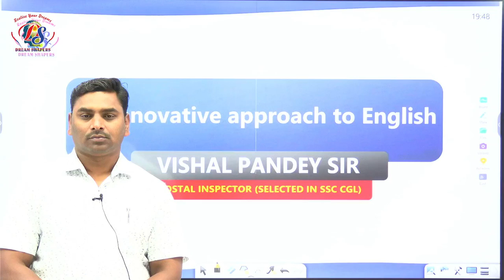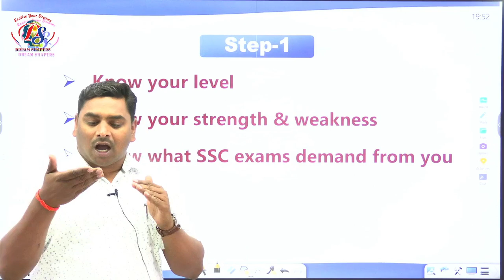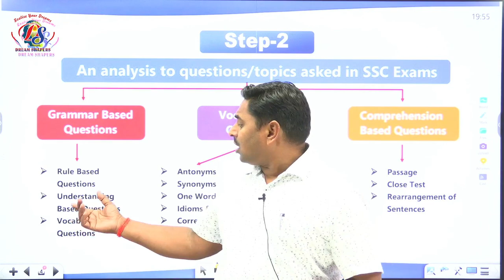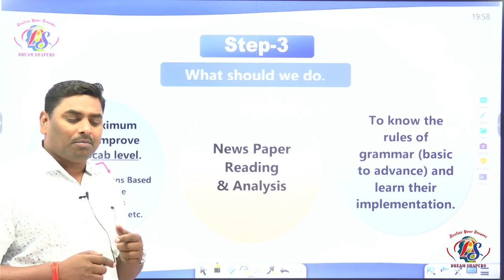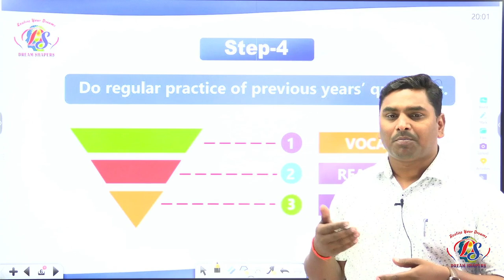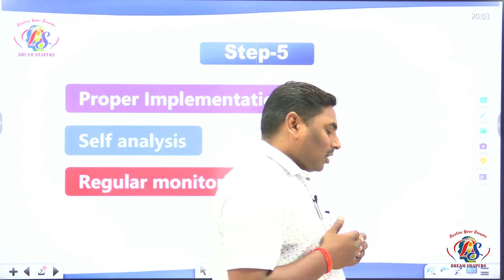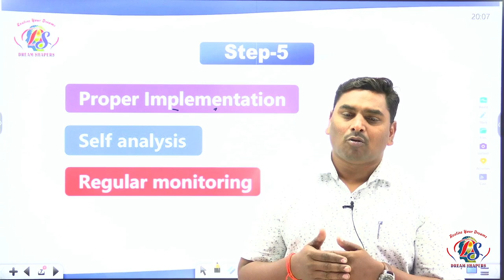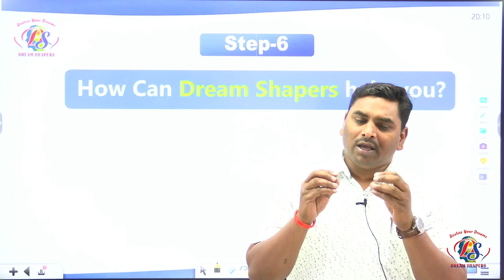क्या आप SSC में english के कारण असफल है ? ...... By-Vishal_Pandey_Sir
DREAM SHAPERS :-
We are glad to inform you that Vishal Pandey sir (Postal Inspector, SSC CGL Selected) is going to start teaching again through online platform.
 👉 Under his able  guidance,
we aim to revolutionize competitive arena by providing accessible, qualitiful and fruitful education with the help of technology enabled education system by successful and dedicated team of experts that empower learner to realise their dreams and create a happy, healthy and prosperous society.

We are expert in Government Job preparation (Sarkari Naukri)

► SSC CGL
►SSC CHSL
► SSC MTS
►SSC CPO
► SSC Stenographer
► SBI PO
► RRB PO
►RBI ASSISTANT
►CDS
►RAILWAY NTPC
►RO/ARO
► UPSSSC

(UP Police SI/Constable , Upsssc vdo, HARYANA STATE EXAMS, BIHAR STATE EXAMS, DEFENCE EXAMS- UPSC CDS, NDA).